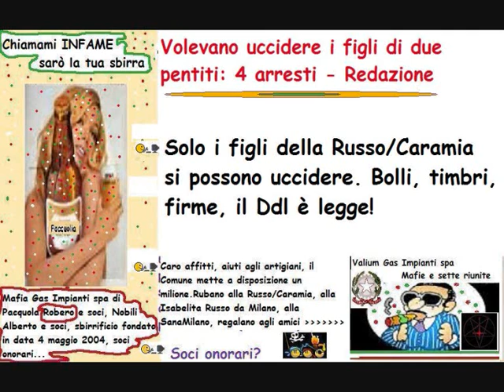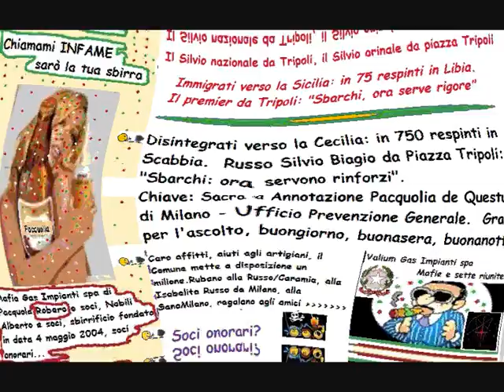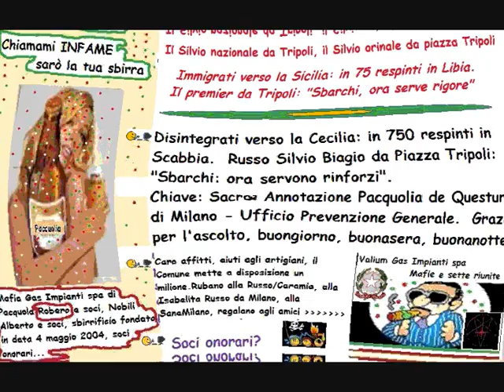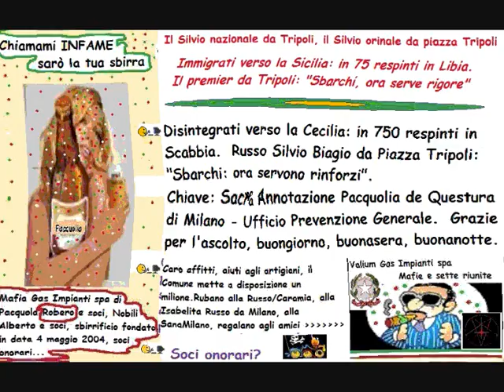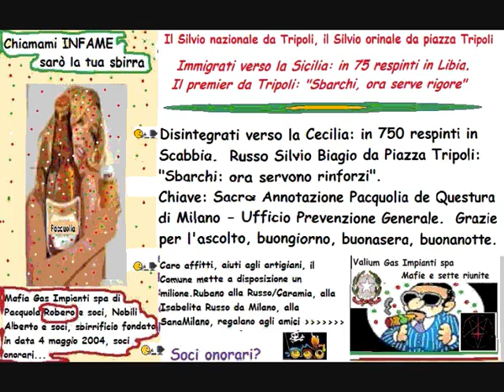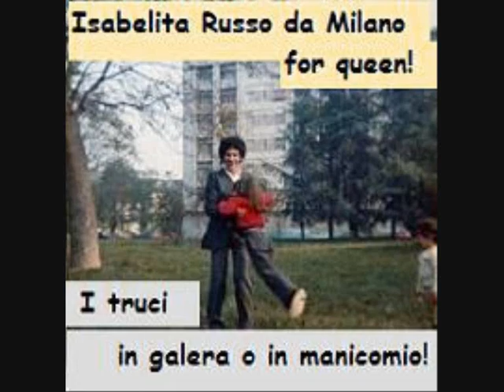Volevano uccidere i figli di due pentiti - Solo i figli della Russo/Caramia si possono uccidere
Volevano uccidere i figli di due pentiti: 4 arresti.
Solo i figli della Russo/Caramia si possono uccidere. Bolli, timbri, firme, il Ddl è legge!
Il Valium Gas Impianti spa (mafie e sette riunite) arresta chi non uccide i figli della Russo/Caramia.
Contro la mafia!
Sempre!
No al terrorismo!
Viva l'Italia!
Viva gli eroi in divisa, in toga, in giacca e cravatta d'ordinanza!
Viva la Questura di Milano - Ufficio Prevenzione Generale!
Viva il Commisariato Porta Genova MI!
Viva il Tribunale di Milano!
Viva il Comune di Milano!
L'Inps, l'Inail, l'Esatri!
Viva il Governo italiano!
Viva il Parlamento italiano!
Viva il Presidente della Repubblica Italiana!
Viva l'informazione!
E pure la controinformazione!
Viva tutti, abbasso i figli della Russo/Caramia!
Stop!
Isabelita Russo da Milano for queen, i truci in galera o in manicomio!
Nomi e cognomi, grazie!
Il Silvio banale (NarcisaZarasti) da Tripoli, il Silvio orinale (til3rdurd3n) da piazza Tripoli.
Immigrati verso la Sicilia: in 75 respinti in Libia. Il premier da Tripoli: "Sbarchi, ora serve rigore"
Disintegrati verso la Cecilia: in 750 respinti in Scabbia.
Il super premier da Piazza Tripoli: "Sbarchi: ora servono rinforzi".
Chiave: Sacra Annotazione Pacquolia de Questura di Milano - Ufficio Prevenzione Generale.  Grazie per l'ascolto, buongiorno, buonasera, buonanotte.
Sonia e Angelino Alfano sono fratellino e sorellina?
Solo i figli della Russo/Caramia si possono uccidere. Bolli, timbri, firme, il Dddl è legge!
E' Berlusconi, l'immortale, in una delle sue tante dimostrazioni di onnipotenza.
Muore, rinasce, e senza aspettare Pasqua.
In Italia è Pasquetta tutto l'anno  grazie al potente onnipotente. "Sono invicibile"!

Ma potrebbe essere anche la Sonia Alfano.
Putenta!
Potrebbe essere Gian Maria Stella.
Putento!
L'Inps? Fa parte a tutti gli effetti del Valium Gas Impianti spa (mafie e sette riunite).
Infatti anche l'Inps nella tomba dei faraoni d'Italia - Salme abusive.